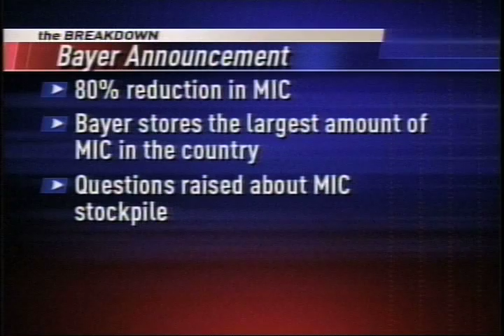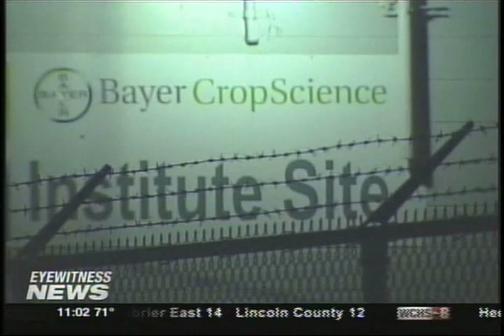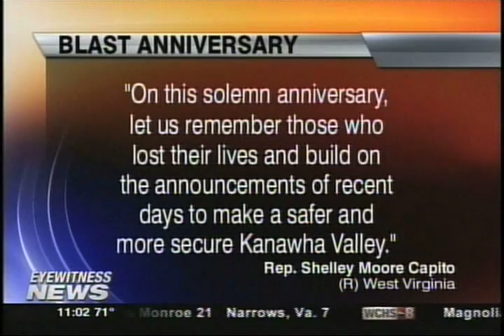Bayer Explosion, Vigil News Stories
Just before the one-year anniversary of that deadly accident, Bayer announced it was cutting its huge MIC stockpile — the only such  MIC inventory in the world — by 80 percent.

Bayer took action after political pressure on the company increased greatly — including the outspoken criticism by Rockefeller and Kanawha County Commission President Kent Carper — following a congressional report and a preliminary Chemical Safety Board study that warned the August explosion could have ended up worse than Bhopal, India.

Local political leaders and activists praised Bayers decision, but they also pointed out that the stockpile reduction still leaves the Institute plant storing up to 50,000 pounds of MIC daily — more than enough, critics said, to cause a Bhopal-sized disaster here in the Kanawha Valley.

Update: Last April, U.S. Chemical Safety Board Chairman John Bresland promised Kanawha Valley residents a complete investigation of the August 2008 explosion and fire that killed two Institute plant workers — and he made clear the CSB would get to the bottom of what kind of disaster might have happened that night.

Bresland told a congressional committee that it was vital for his agency to get to the bottom of the damage that could have occurred if a waste treatment tank had been rocketed into a nearby MIC storage vessel::

 As far as we can determine, the direction the residue treater traveledwas a matter of random chance. The violent rupture of the vessel might have propelled it horizontally in any direction or upward on an arc-like trajectory.  Although the MIC tank and the blast mat escaped serious damage on August 28, there is reason for concern. This was potentially a serious near miss, the results of which might have been catastrophic for workers, responders and the public.

The CSB is greatly narrowing the scope of its investigation into the Bayer explosion and fire. Part of the reason is that Congress ordered the National Academy of Sciences to perform a thorough review of MIC use and storage at the plant.  But the board is also dropping portions of its investigation that arent going to be picked up by the NAS study.

One example — the boards decision not to do any real testing of the blast blanket that Bayer for years told Kanawha Valley residents would protect that MIC day tank from damage from any nearby explosions or fires.
Another example: The CSB has dropped any effort to try to detail and quantify the types and amounts of toxic chemicals released into the Kanawha Valley air by the explosion and fire. From the beginning — and still today — Bayer officials have tried to convince local residents that no dangerous chemicals were released. Bresland and board investigators said flatly that this wasnt true:

I am very troubled by our observations of the inadequacy of Bayers emergency response and emergency communications. For example, the countys 9-1-1 call center was told, fifteen minutes into the response, that no dangerous chemicals had been released. That information came from Bayers incident commander and was relayed by the Institute volunteer fire chief, who was also a Bayer employee.

That statement is clearly incorrect, since Methomyl is toxic, and its uncontrolled decomposition may release highly toxic byproducts. According to publicly available material safety data sheets for Methomyl, those decomposition products may include highly toxic chemicals such as methyl isocyanate, hydrogen cyanide, acetontrile, carbon monoxide, dimethyl disulfide, nitrogen and sulfur oxides, and methyl thiocyanate.

In addition, it is likely that hazardous substances were released from the broken chemical pipes and vent systems.

The CSB  lead investigator on the Bayer incident, John Vorderbrueggen says:  Talking about hypothetical things that dont occur is not meaningful to a past event. We have to address what the future is, thats our purpose, not what could have happened. What could have happened is that the whole facility could have burned to the ground from fenceline to fenceline. Do we need to talk about that? No, because it didnt happen. The need to discuss a hypothetical condition, especially when the future of that condition wont be there is not germane to our charter.

Please check out the link below to get eye opening facts about the deadly Bayer Chemical Plant Explosion on August 28, 2008.